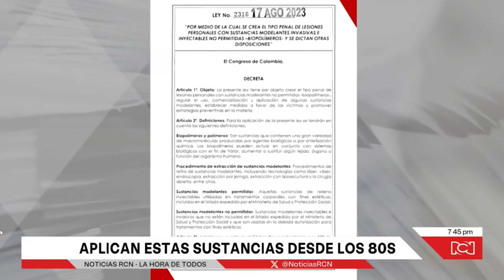Entrevista canal RCN Dr. Minyor Avellaneda | Nuara® Esencia de la Belleza By Minyor Avellaneda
Nuara® By Minyor Avellaneda cirujano plástico

📍Calle 122# 22-49 Bogotá, Colombia.